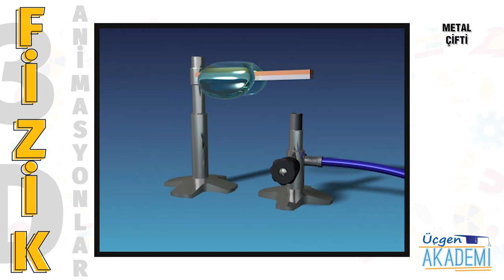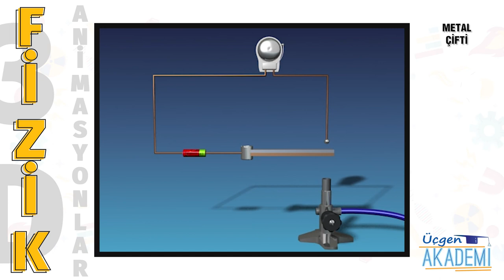Metal Çifti - Üçgen Akademi 3D Animasyonlar Serisi